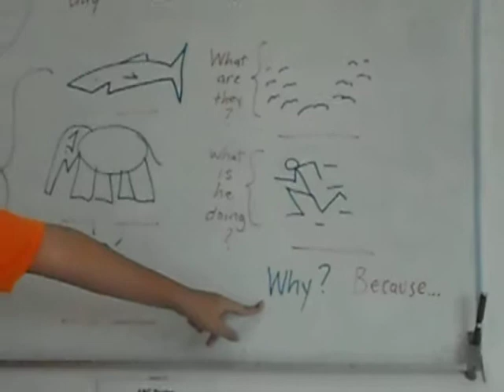Aussie Joe English School teaches students to use proper grammar.